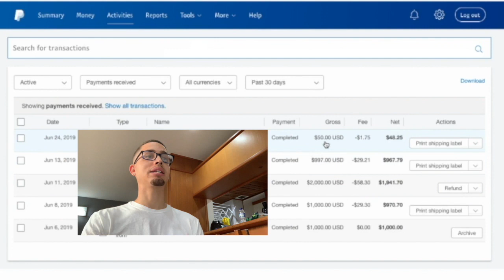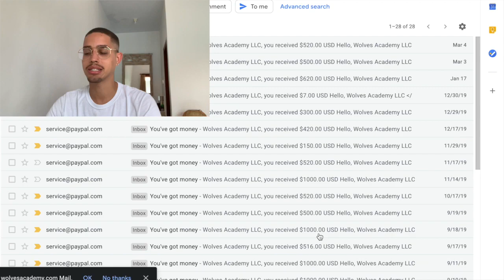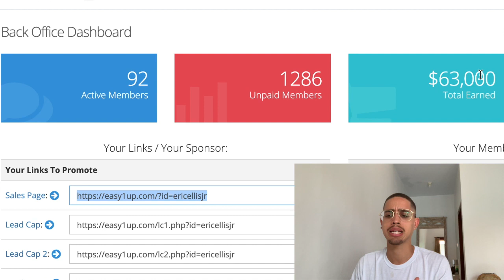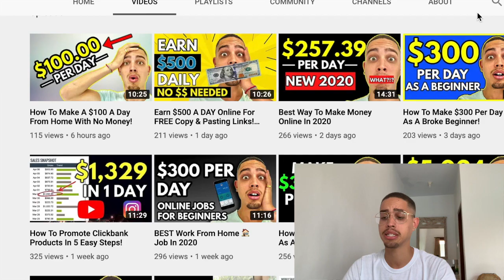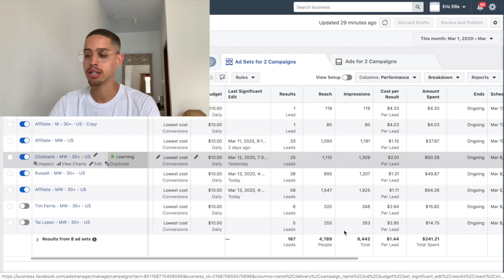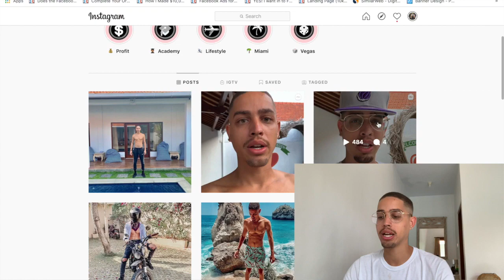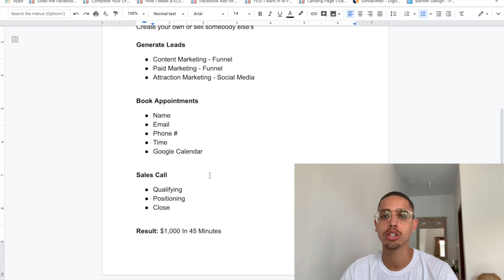Earn $1,000 PayPal Money In 45 MINUTES FREE